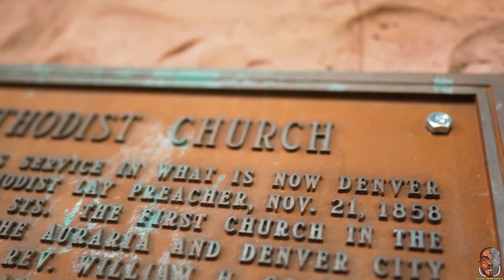T Braze - St. Lamar (Official Music Video)